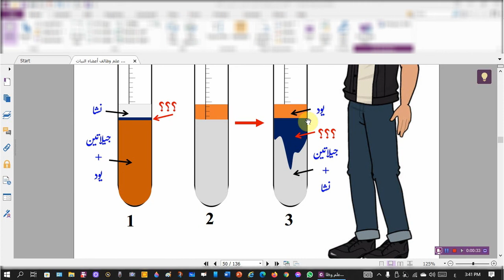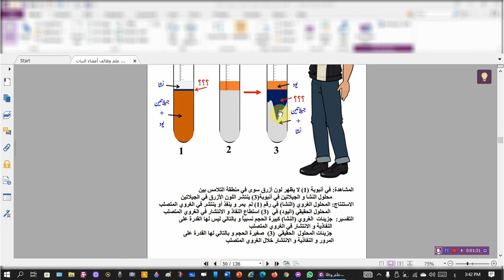نفاذية المحاليل خلال الغروي المتصلب (Diffusion of true and colloidal solutions)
شرح مبسط لنفاذية المحاليل المختلفة خلال الجيلاتين المتصلب